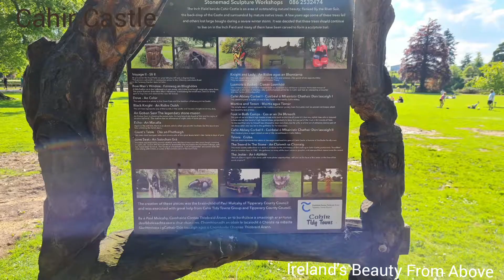Cahir Castle Mavic 2 Zoom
Cahir Castle (Irish: Caisleán na Cathrach), one of the largest castles in Ireland, is sited on an island in the river Suir. It was built from 1142 by Conor O'Brien, Prince of Thomond. Now situated in Cahir town centre, County Tipperary, the castle is well preserved and has guided tour and audiovisual shows in multiple languages.

The castle was sited on and near an earlier native fortification known as a cathair (stone fort), which gave its name to the place. The core structure of the castle dates to construction in the 13th century by the O'Brien family. The castle was built in two parts, with the side now by the street being built 200 years before the side now housing the audio-visual show.

Granted to the powerful Butler family in late 14th century, the castle was enlarged and remodelled between the 15th and 17th centuries. It fell into ruin in the late 18th century and was partially restored in the 1840s. The Great Hall was partly rebuilt in 1840.

History
In 1375, the castle was granted to James Butler, newly created Earl of Ormond, for his loyalty to Edward III.[3] His son James, the second Earl (by his second marriage) passed the lands around the barony of Iffa and Offa West to his children, though they were not themselves noble. This changed by 1542 when the first of the Barons Cahir was created. Unlike their Anglican kinsmen, this branch of the Butler dynasty sided with the Roman Catholic Irish in the Elizabethan wars. In 1599 the castle was captured after a three-day siege by the army of the Earl of Essex and was for a year put under the charge of Sir Charles Blount. Lord Cahir joined with the Earl of Tyrone in 1601 and was attainted for treason, but later obtained a full pardon. In 1627 the castle was the scene of a celebrated killing when Cahir's son-in-law, Lord Dunboyne, murdered his distant cousin, James Prendergast, in a dispute over an inheritance: he was tried for the killing but acquitted.

During the Irish Confederate Wars the castle was besieged twice. In 1647 George Mathew, the guardian of the young Lord Cahir, surrendered to Murrough O'Brien, 6th Baron Inchiquin (later 1st Earl, and a descendant of Cahir's builder) following his victory at the Battle of Knocknanauss. In 1650 he surrendered again to Oliver Cromwell, during his conquest of Ireland without a shot even being fired.